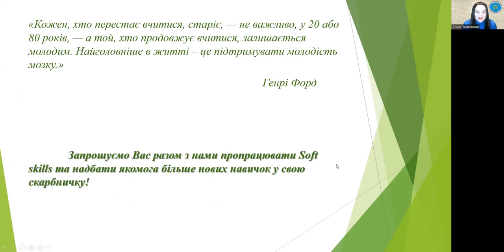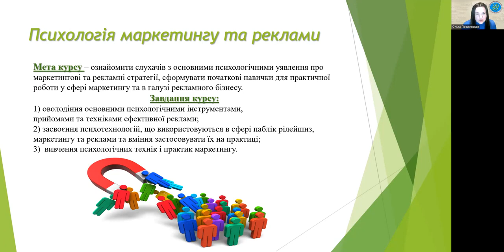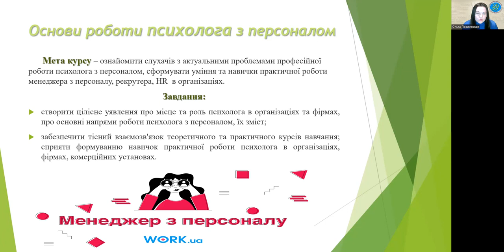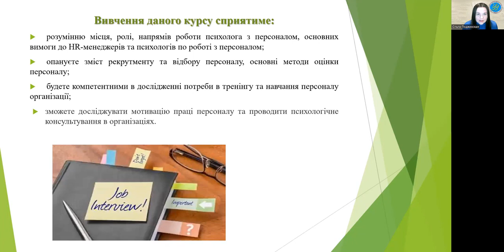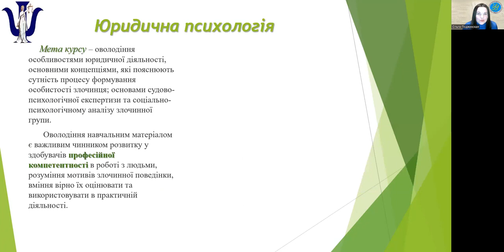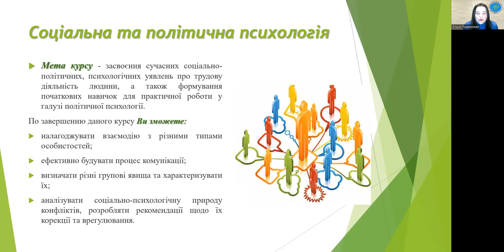Мейджор «Організаційна та соціальна психологія»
Поджинська Ольга Олегівна